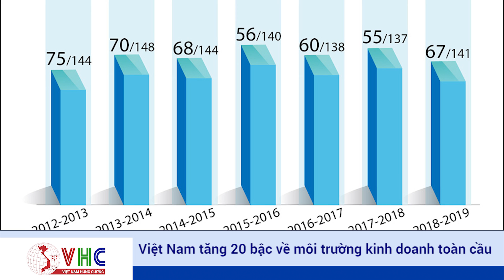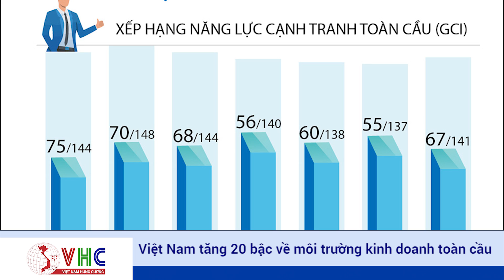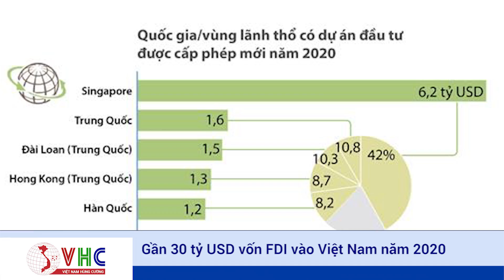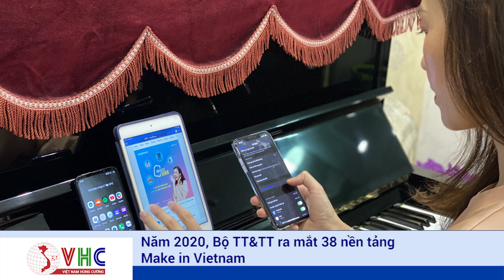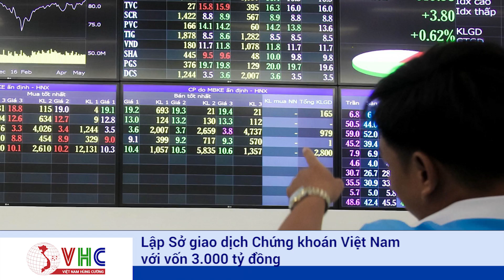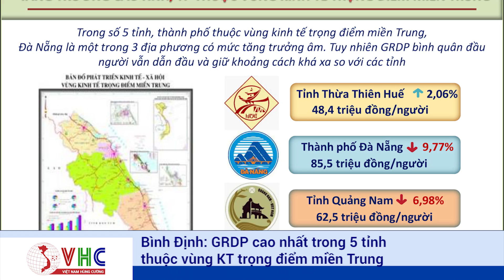Bản Tin Việt Nam Hùng Cường: Việt Nam Tăng 20 Bậc Về Môi Trường Kinh Doanh Toàn Cầu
- Việt Nam tăng 20 bậc về môi trường kinh doanh toàn cầu
- Gần 30 tỷ USD vốn FDI vào Việt Nam năm 2020
- Bộ TT&TT ra mắt 38 nền tảng Make in Vietnam trong năm 2020
- Năm 2020, ngành xây dựng dẫn đầu tăng trưởng
- Lập Sở giao dịch Chứng khoán Việt Nam với vốn 3.000 tỷ đồng
- Sân bay Cam Ranh được chứng nhận kiểm chuẩn y tế
- Bình Định: GRDP cao nhất trong 5 tỉnh thuộc vùng kinh tế trọng điểm miền Trung
- Quảng Ninh sẽ tổ chức Lễ hội Carnaval mùa Đông
- Việt Nam-Ukraine : Phấn đấu thương mại hai chiều đạt 1 tỷ USD